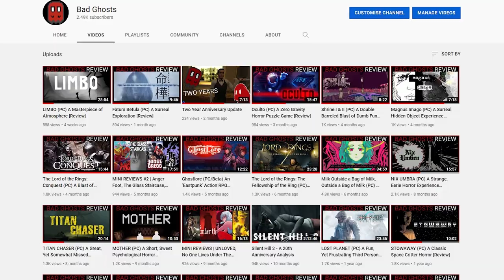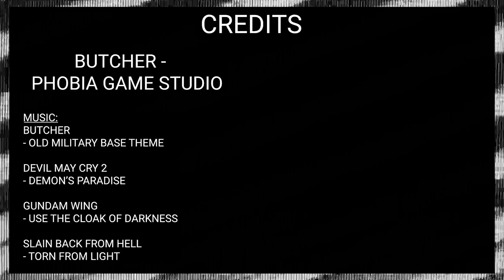BUTCHER - A Bloody Fun Mess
A review of Butcher, released by Phobia Game Studio in October 2016.

00:00:00 - Intro
00:00:45 - Prologue/Gameplay
00:11:09 - Final Thoughts

Stock Footage sourced from Pixabay.